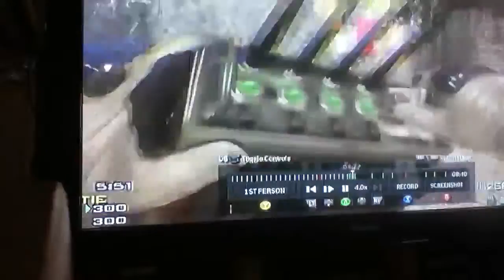Fallen TDM Singles (he left)